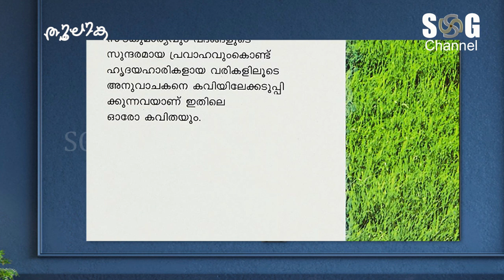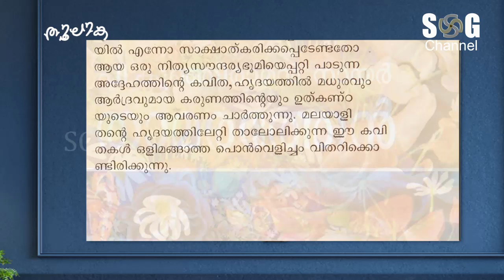കുഞ്ഞിരാമന്‍ നായര്‍;SG Channel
മലയാള ഭാഷയിലെ പ്രശസ്തനായ കാല്‍പ്പനിക കവിയായിരുു. കേരളത്തിന്റെ പ്രകൃതി സൗന്ദര്യം കവിതകളിലേക്കാവാഹിച്ച കുഞ്ഞിരാമന്‍ നായര്‍, ത െപിന്‍തുടര്‍ അനേകം യുവകവികള്‍ക്ക് പ്രചോദനമേകി. പി എും മഹാകവി പി എും അദ്ദേഹം അറിയപ്പെ'ു. നിത്യസഞ്ചാരിയായിരുു അദ്ദേഹം, കേരളത്തിന്റെ പച്ചപ്പ്, ക്ഷേത്രാന്തരീക്ഷം, ആചാരാനുഷ്ഠാനങ്ങള്‍, ദേവതാസങ്കല്‍പ്പങ്ങള്‍ എിവയുടെ, ചുരുക്കത്തില്‍ കേരളീയതയുടെ നേര്‍ച്ചിത്രങ്ങളാണ് പിയുടെ കവിത.
Panayanthitta Kunhiraman Nair also known as Mahakavi P, was an Indian writer of Malayalam literature. He was known for his romantic poems which detailed the natural beauty of his home state of Kerala in South India as well as the realities of his life and times.
Good Morning SG
VGood Morning For all Youtube Friends
this video Enjoy with Music and refresh your mind